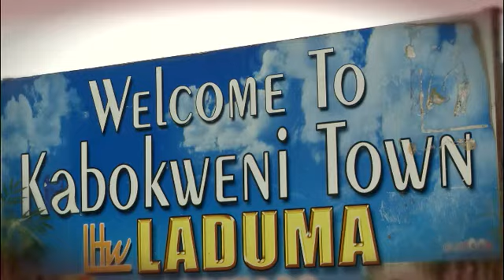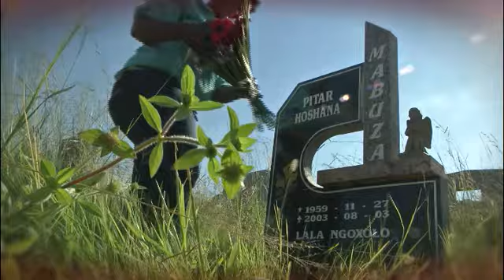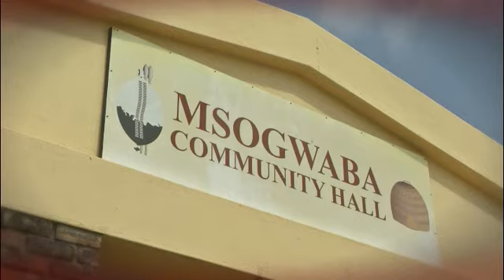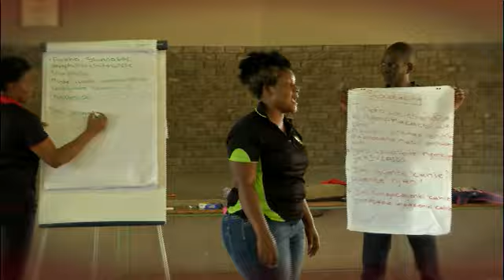South Africa: Community dialogues on HIV and AIDS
"If you came out and said you were HIV positive, they hated you -- they didn't even speak to you." Phillip Mwale describes how stigma and discrimination used to affect people living with HIV in his community. Phillip is one of 200 facilitators trained by the Nelson Mandela Foundation and its partner organisations to lead community dialogues about HIV across South Africa. With support from GIZ, more than 400 facilitated discussions have taken place, enabling open conversations about the social factors which allow the virus to spread and equipping community members to cope better with its consequences. The dialogues "help people to talk to each other, to communicate what steps they must take in order to reduce this epidemic," Phillip explains. Ikageng Sekgabisa, who took part in a dialogue in Msogwaba, in the province of Mpumalanga, has noticed a real change in his community: "People deal with the epidemic better now because the atmosphere is more open."